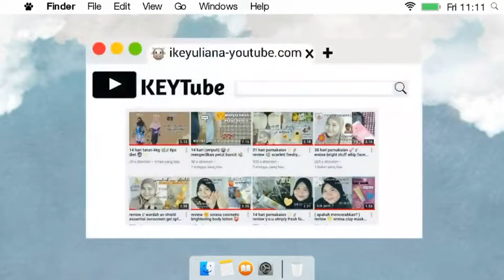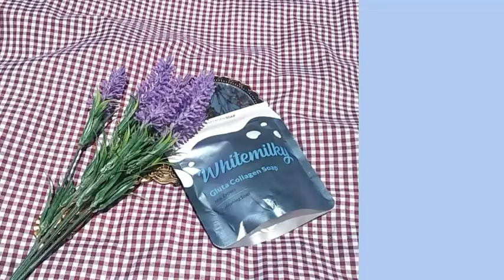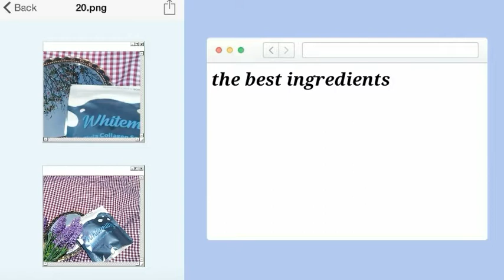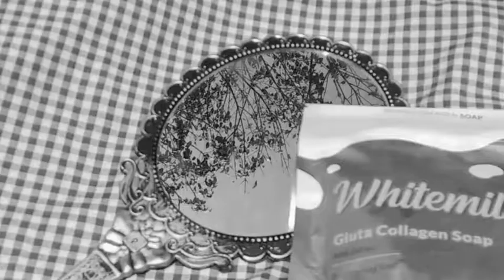21 hari pemakaian ✨ // whitemilky gluta collagen soap 🐮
Assallamualaikum wr.wb
Apa kabar? Ku harap baik❤

v i d e o & e d i t i n g 📱

⭐ c a m e r a  o p p o  a 3 7
⭐ k i n e m a s t e r p r o
⭐ p i x e l a b

⭐ nama: ike yuliana

⭐ tanggal lahir : 7 des 1998

⭐ tinggal diwilayah : Indonesia ( kalimantan timur )

i yellow you guys🌻💛